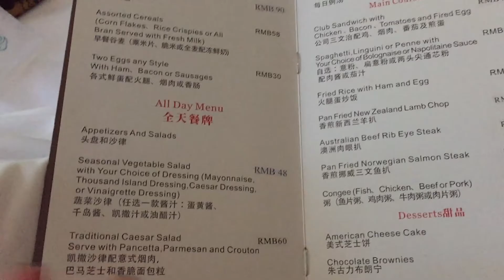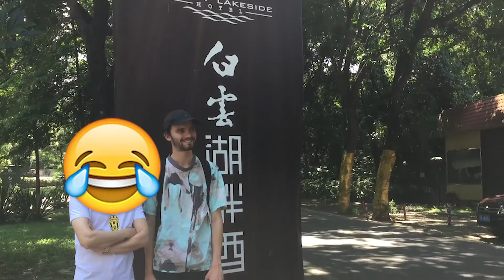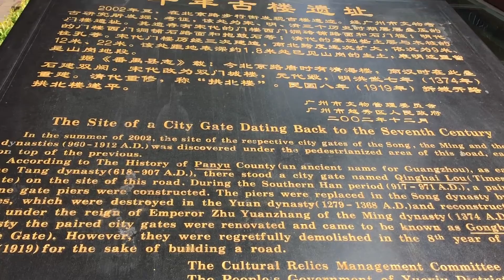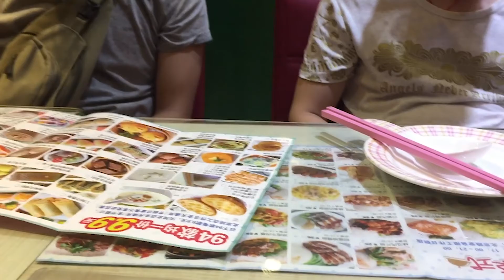My Gran's First Time Seeing A Foreigner In 90 Years (Guangzhou Trip)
Join me in Guangzhou where I chill with my gran and visit some of Guangzhou's shopping centres.